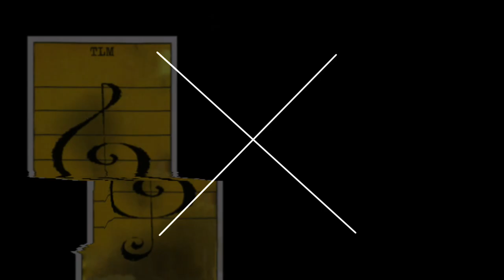TAO - Nobody But You (Official Music Video)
NOBODY BUT YOU is the first music video from the British female fronted Melodic Hard Rock Band TAO. The song comes from their debut album ‘PROPHECY’.

TAO, which features Karen Fell (vocals), Chris Gould (guitars) and Dave Rosingana (bass), will release their album “Prophecy” on the 15th of October 2021 via Tarot Label Media.

Track listing:
1. Nobody But You
2. Rock Brigade
3. Angels And Clandestine Fools
4. Breathe In, Breathe Out

5. Fire In The Sky
6. Might Just Break your Heart
7. Prophecy

8. Fight Club
9. Nazarene
10. Gone Forever

The album was produced by Gary Hughes (TEN) and mixed and mastered by Dennis Ward at The TrakShak, Germany.

All songs written by Gary Hughes
Recorded at The Doghouse Studio, Blackpool, England

Line-up:
Karen Fell – Vocals
Chris Gould– Guitars (ex-Serpentine)
Dave Rosingana – Bass Guitars

Additional Musicians:
Darrel Treece-Birch (TEN) - Keyboards
Brian Webster - Drums
Gary Hughes (TEN) - Backing Vocals and keyboards on "Prophecy" and "Nazarene".

In Chinese philosophy TAO means "The absolute principle underlying the universe, combining within itself the principles of yin and yang, signifying the way, a code of behaviour that is in harmony with the natural order".

Hailing from Edinburgh (Scotland), Cardiff (Wales) and Barrow in England, the female fronted melodic hard rock band TAO is the living proof of the legacy of the melodic hard rock genre in the UK. Bringing together a strong team of individual musicians under the watchful eye and songwriting prowess of TEN mastermind Gary Hughes, this band is poised for great things, with this brilliant collection of songs, under the album title “Prophecy”.

With Karen Fell’s passionate vocals, Chris Gould’s emotional yet furious guitar playing (where it needs to be) and Dave Rosingana’s unmistakable bass tones, this release will definitely hit a soft spot of fans of 80s influenced melodic hard rock in the vein of Heart, Roxette or Pat Benatar.

They have already created promotional videos for 5 tracks from PROPHECY and they will be 'step releasing' these videos in order to promote the album upon release whilst also extending the period of promotion and intensifying the push beyond.
“PROPHECY” contains just under an hour of amazing original music performed by 3 truly gifted and unique artists.